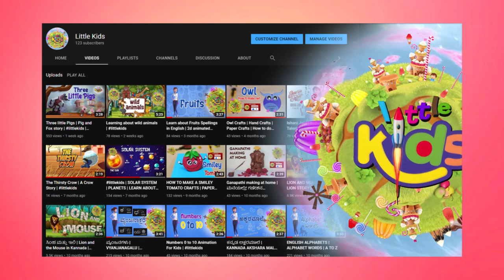ಅಣ್ಣಾವ್ರನ್ನು ಕಂಡು ಭಯದಿಂದ ನಡುಗಿದ್ದರು ಮಂಜುಳಾ..! ಸಂಪತ್ತಿಗೆ ಸವಾಲ್ ಚಿತ್ರೀಕರಣವಾಗಬೇಕಾದರೆ ಆಗಿದ್ದೇನು..?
ಅಣ್ಣಾವ್ರನ್ನು ಕಂಡು ಭಯದಿಂದ ನಡುಗಿದ್ದರು ಮಂಜುಳಾ..!

ಸಂಪತ್ತಿಗೆ ಸವಾಲ್ ಚಿತ್ರೀಕರಣವಾಗಬೇಕಾದರೆ ಆಗಿದ್ದೇನು..?